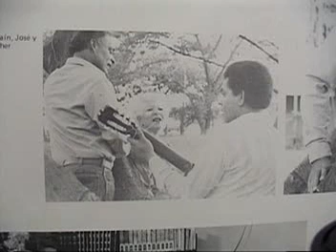EL COCO / SOLISTA, ESTHER LINARES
POR ARAGUA